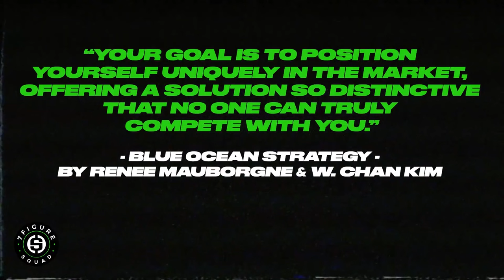Do THIS Before Launching Your Business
In this clip from 7 Figure Squad, I share essential tips before launching your business.